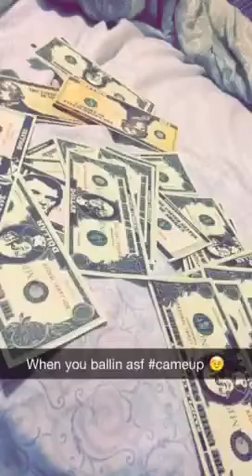When you and babe arguing.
.. but he lookin fine asf LOL